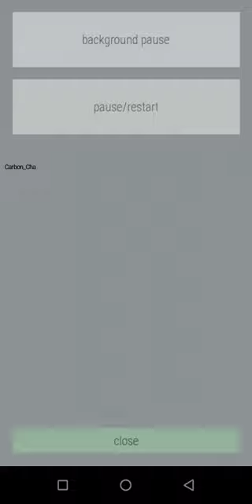Drums On!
Use your phone as a Drum machine..

This app is (Right now) available in F-Droid
Android :-

This video is just a representation of the app hence the beat is created by me.